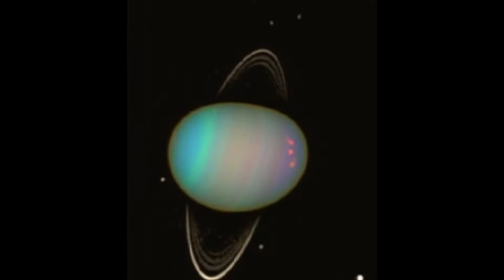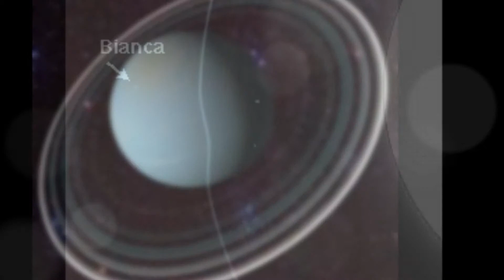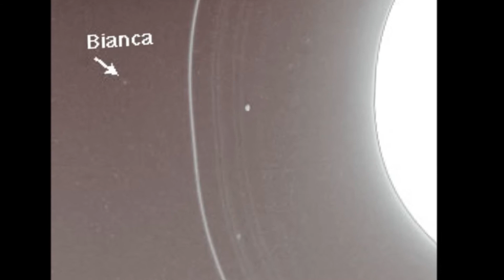Theme Song (mix3)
Film about Uranus, music by MGS.